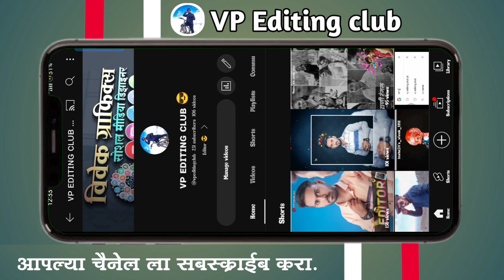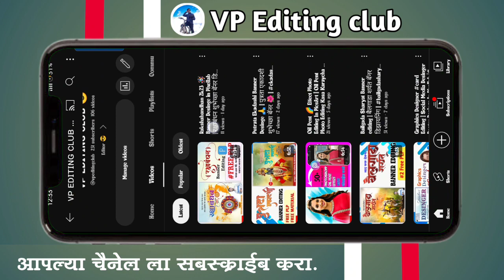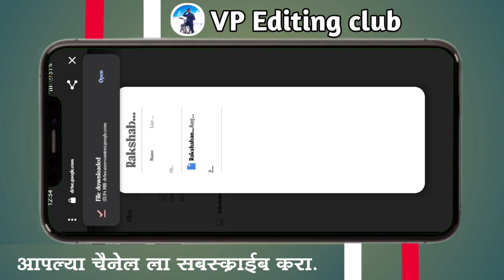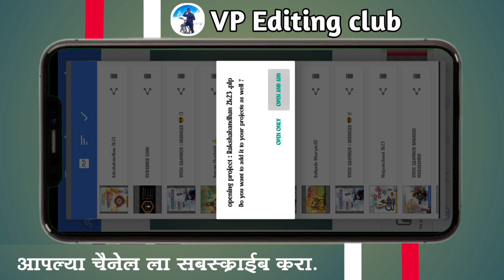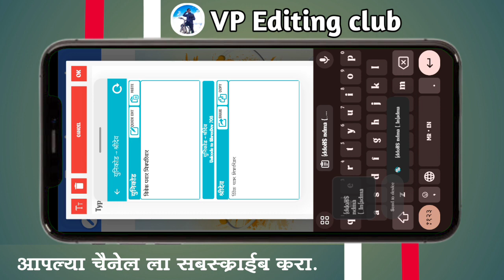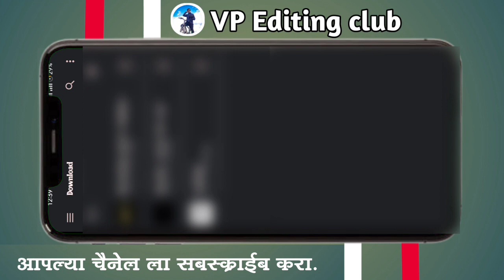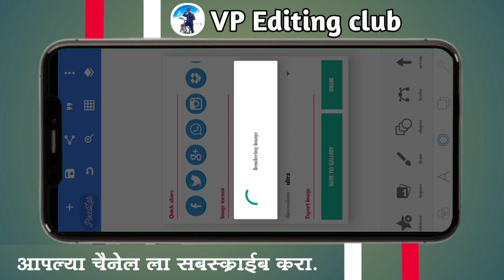Rakshabandhan 🪅🎁 2k23 Banner Desinge in Pixellab | रक्षाबंधन शुभेच्छा बॅनर डिझायनिंग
नमस्कार मित्रांनो 🙏🤗
          स्वागत आहे तुमचं तुमच्या भावाच्या You Tub चैनेल वर ज्याचं नाव आहे VP Editing club 😎 आपण आपल्या चैनेल वर Video, Photo, Poster,Editing Rilated व्हिडिओ नेहमी अपलोड करत असतो तर चैनेल वर पहिल्यांदा आला असाल तर चैनेल ला लगेच 𝕊𝕦𝕓𝕤𝕔𝕣𝕚𝕓𝕖 करून टाका 🙏🤗 आणि व्हिडिओ ला like 👍 केल नसेल तर like करून टाका 🙏😘
                      धन्यवाद पब्लिक 😘🙏
⭕आशा आहे कि तुम्हाला आजचा व्हिडिओ नक्की आवडेल 🤗.

✍🏻 𝙽𝚘𝚝𝚎 :-
        🚫Don't reuplode this preset in your video or discription without permission. If you want to uplode then you have to take permission...

💠 𝙼𝚊𝚝𝚎𝚛𝚒𝚊𝚕  😉.. `´

💠𝚂𝚘𝚌𝚒𝚊𝚕 𝙼𝚒𝚍𝚎𝚊 𝚂𝚒𝚝𝚎 :-

📌𝙹𝚘𝚒𝚗𝚎 𝚖𝚒 𝚃𝚘 𝙸𝚗𝚜𝚝𝚊𝚐𝚛𝚊𝚖... 🤗
1.I'm on Instagram as @its_vivek_1212. Install the app to follow my photos and videos.

2.I'm on Instagram as @vivek_graphics_photography. Install the app to follow my photos and videos.